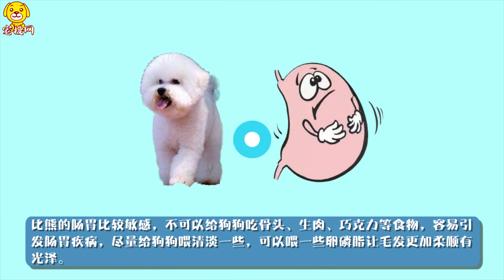養比熊的禁忌